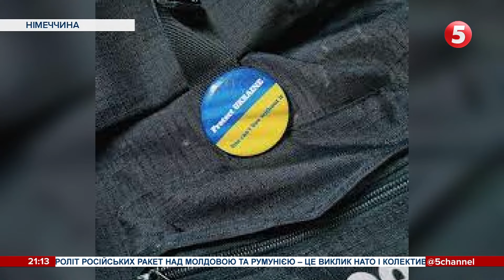😡НАПАДИ НА УКРАЇНЦІВ: у Німеччині побили переселенців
П'ять ударів по обличчю через синьо-жовтий значок на наплічнику. Українці, які вимушено переселилися до європейських країн, дедалі частіше діляться в соцмережах історіями про напади з боку проросійськи налаштованих людей. Постраждалі переконані, що стали об'єктом для кривдників саме через українську ідентичність. Кілька таких інцидентів зафіксували в Німеччині. Нині тамтешня поліція з'ясовує, чи справді напади скоювали через національну нетерпимість. Історії тих, хто постраждав від прихильників рашистів, збирала Ганна Рибалка.

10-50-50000 - будь-яка сума має значення.

Разом переможемо!
Слава Україні!